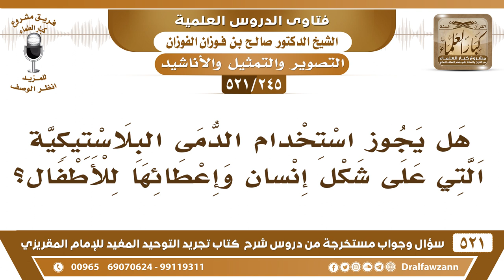[245 -521] هل يجوز استخدام الدمى البلاستيكية التي على شكل إنسان وإعطائها للأطفال؟ الشيخ صالح الفوزان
-[245 -521] السؤال: هل يجوز استخدام الدمى البلاستيكية التي على شكل إنسان وإعطائها للأطفال؟
الجواب: لا، ما كان على شكل حيوان ما هو إنسان فقط، أي حيوان فيه روح ما كان على شكله فلا يجوز، لأنه صورة وهذه بعد أشد لأنه تمثال هذه تمثال وجسم.
للاشتراك في قناة الشيخ صالح الفوزان

للاستفسار والإقتراحات والدعم
رئيس الفريق
لمشروع كبار العلماء